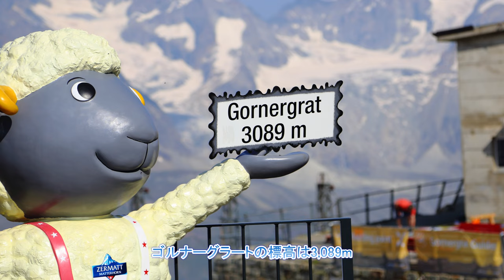吉野友之 の 人生最初のスイスアルプス個人旅行 ツェルマット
2011年の某旅行会社のスイスツアーで土地勘もでき、人生最初、夫婦二人のスイス個人旅行二日目、初日は失敗の連続で悪戦苦闘。本日、二日目は超スムーズに。一安心。
マッターホルン の麓 ェルマット 。ゴルナグラード鉄道で 超人気の展望台 ゴルナーグラート展望台へ。
周囲360°の展望　ペンニネアルプス山脈 29座の4000m峰が一望 モンテローザ リスカム ゴルナー氷河　が指呼の距離。
一駅下ってローテボーデンから　ハイキング。日本人御用達の超人気コース　ゴルナー氷河　を眼下に　逆さマッターホルン写す　ミラーレイク　そして マッターホルンを正面に歩く ほぼ下り ハイキング初級のコース。